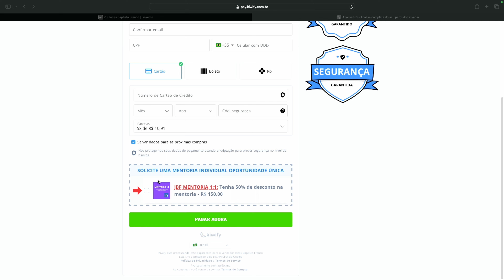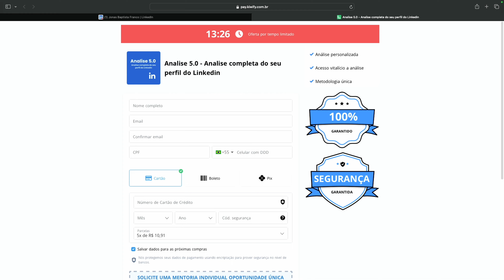Destravando seu Potencial: Com a Análise do seu Perfil no LinkedIn!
✅ Se você quiser uma analise mais aprofundada de seu perfil, acesse o link abaixo e solicite.

🟡 Segue meu linkedin, me sigam que lá eu deixo muitas dicas também.

"Descubra como desbloquear todo o seu potencial profissional com a análise detalhada do seu perfil no LinkedIn! Neste vídeo, exploraremos estratégias e dicas para otimizar seu perfil, destacar suas habilidades e experiências, e atrair as oportunidades certas para sua carreira. Não perca esta oportunidade de dar um salto em sua trajetória profissional! LinkedIn Oportunidades DesenvolvimentoProfissional"

🔔 PARA MAIS CONTEUDO, ATIVE AS NOTIFICAÇÕES NO SININHO!

Music
Giulio Cercato - Dopamine
Dopamine
🎧 Listen on Spotify